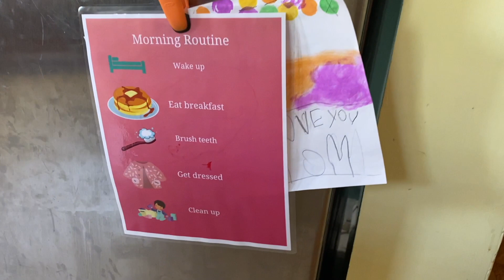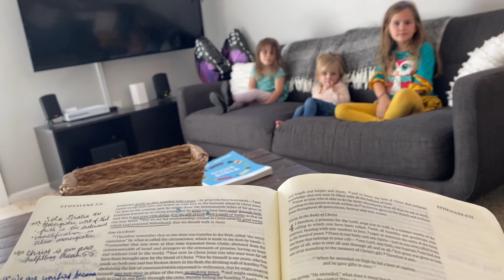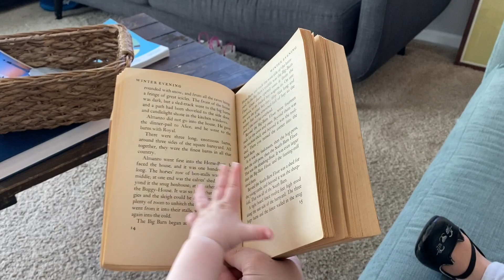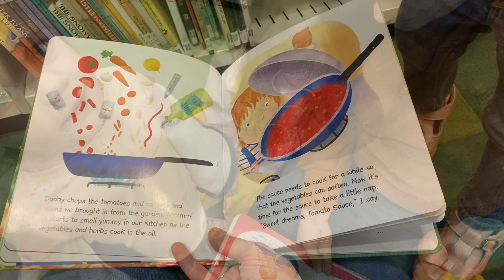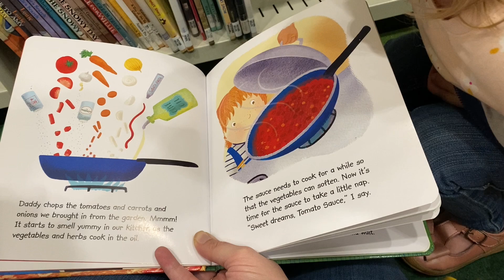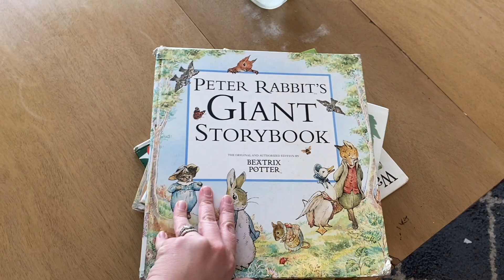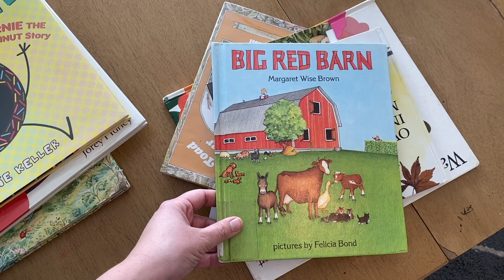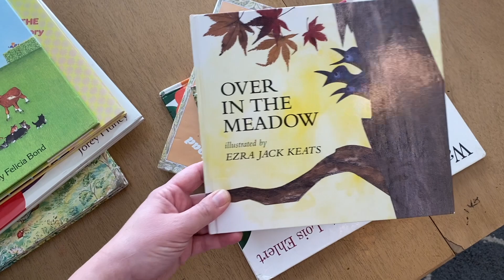Day in the Life of a Stay-at-Home Homeschool Mom | DITL | Library Haul | Biblical Encouragement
Today I'm sharing a simple day in the life of a homeschooling stay-at-home mom of 4 small children! Come along with me as I show you what our mornings look like, a glimpse of our morning basket/discipleship time, some chores, a trip to the library, and some biblical encouragement from a psalm that I've been meditating on. I hope it's encouraging!